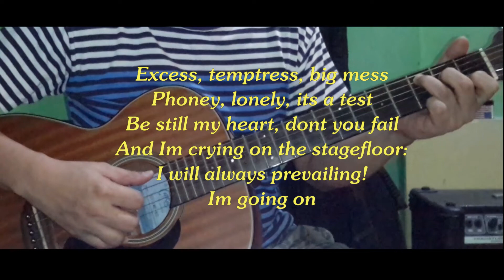D'Sound - People Are People (Acoustic Karaoke)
This is my cover song.
For Guitar & Bass Tab, Midi, PDF Sheet Music, Guitar Pro